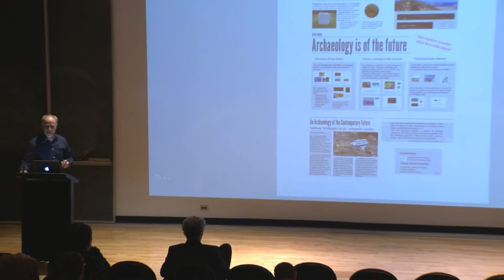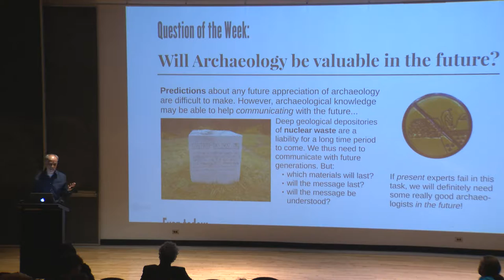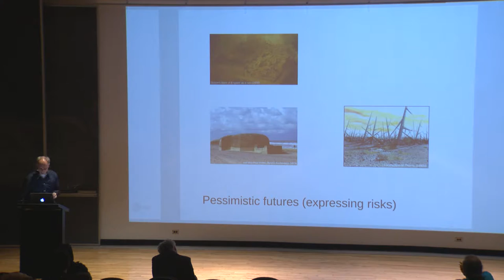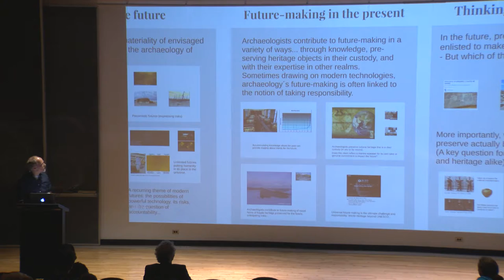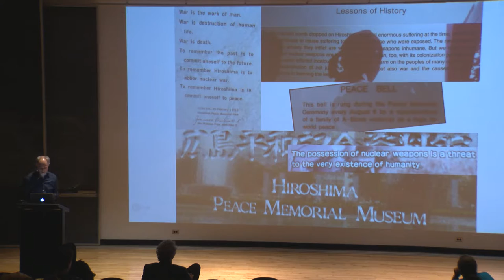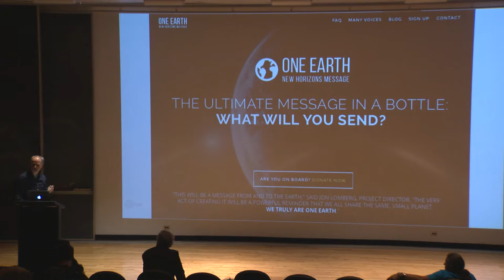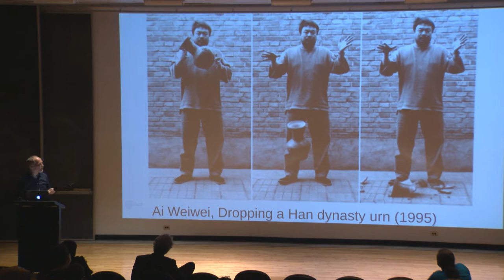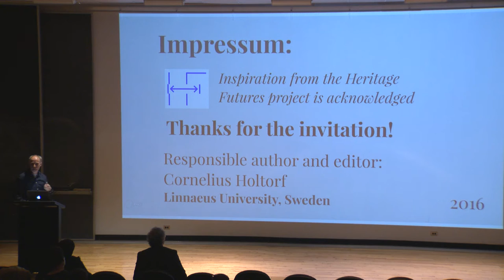Archaeology and Futurity Conference Closing Plenary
Closing Plenary
In a particularly troubling academic climate that is witnessing departmental amalgamation and a relative dearth in full-time faculty hires, how does the discipline of archaeology envision its future? What is its role beyond the walls of the academy? Should archaeology be useful and, if so, for what purposes? This conference addresses archaeology’s potential role in contributing to pressing world problems including climate change, economic inequality, human rights, neocolonialism, and militarism.

This conference also seeks to address how futurity plays a role in how archaeologists confront the past in the present. Through a departure from linear time, this conference will explore alternative notions of time, material vestiges of the past in the present, and embodied experiences that transcend temporalities. If we accept that archaeology is a discipline about the present, how are we to think about time and futurity?
Session Participants:
Cornelius Holtorf (Linnaeus University, Sweden)
"An Archaeology of the Future"
**Some images used by presenters are copyrighted materials NOT owned by individual presenters.